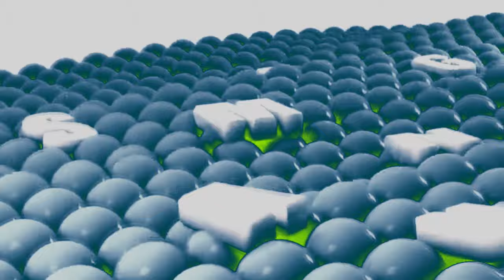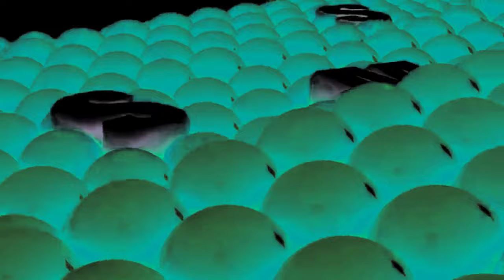Samsung Logo Balls G Major Collection (X-30)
Effect On This Video's Thumbnail: G Major 17 (3:02- 3:12)